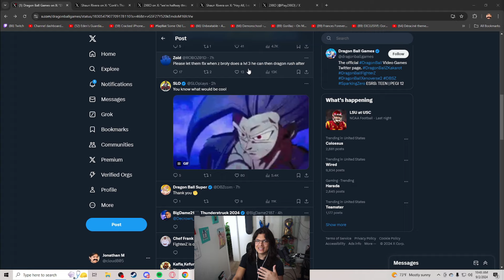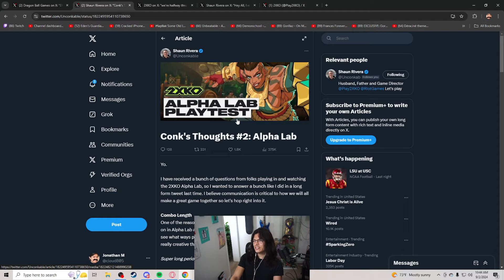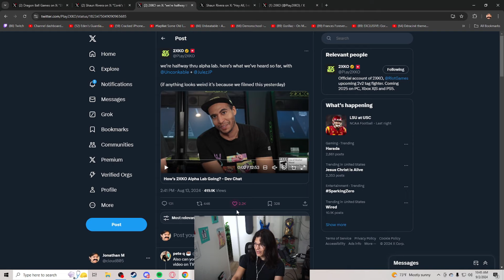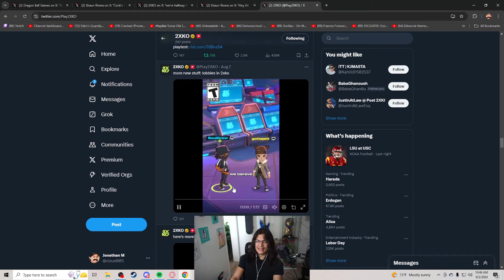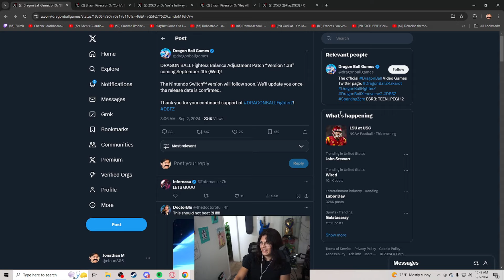WHY COMMUNICATION MATTERS - 2XKO vs. Dragon Ball FighterZ Updates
After what feels like YEARS, Bandai Namco has FINALLY announced when the final DBFZ patch is releasing!